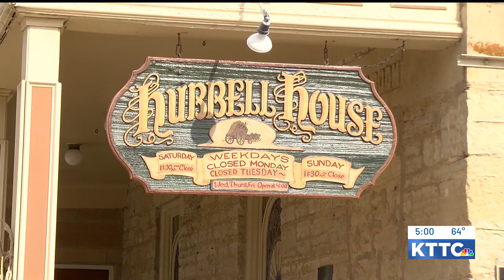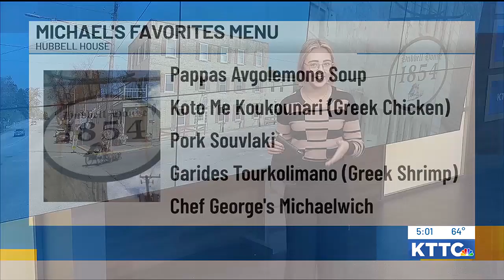Hubbell House Michael's Menu 2, Darian Leddy reports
The Hubble House is taking its customers back in time for a bit with its “Michael’s Menu Favorites” menu.